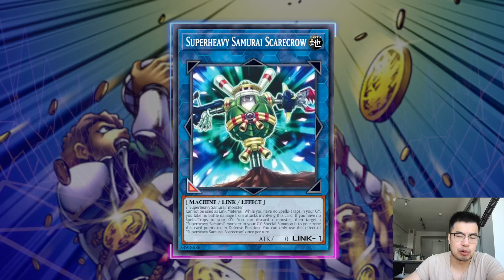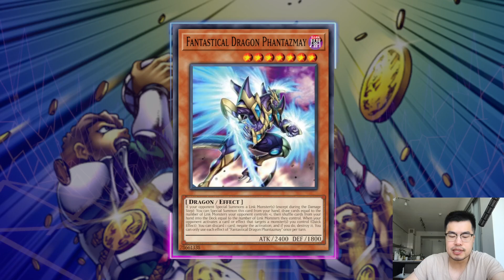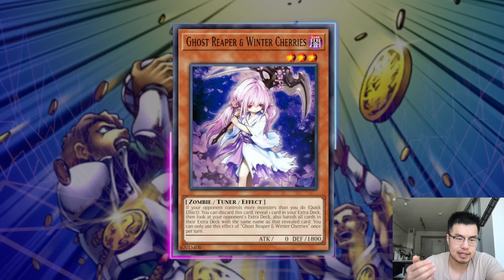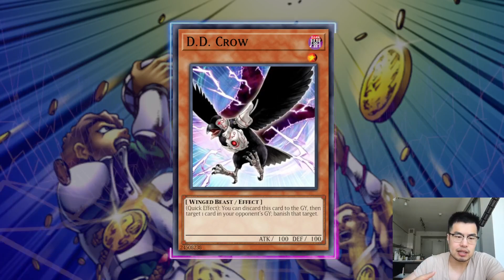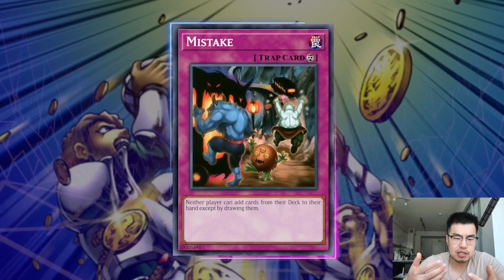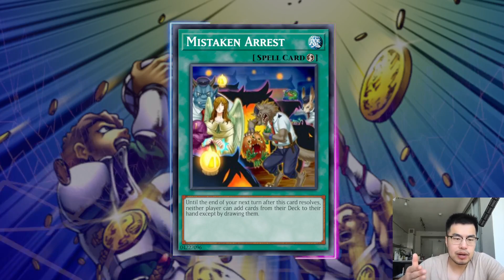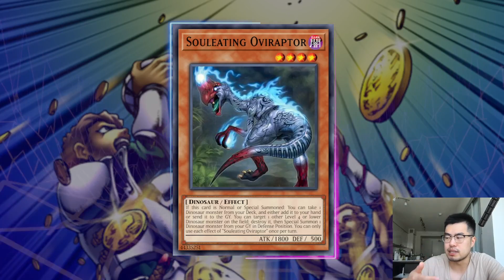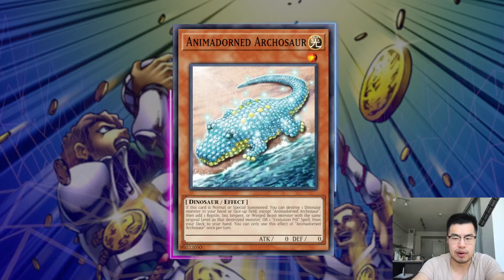CARDS YOU SHOULD PICK UP WHILE THEY'RE CHEAP! SQUIDDY-WATCH MAY 17TH, 2023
0:00 - INTRO
0:23 - FANTASTICAL DRAGON PHANTAZMAY
2:32 - GHOST REAPER & WINTER CHERRIES
3:27 - D.D. CROW
4:10 - UNENDING NIGHTMARE
5:17 - MISTAKE
5:48 - MISTAKEN ARREST
6:24 - DINOSAUR CARDS